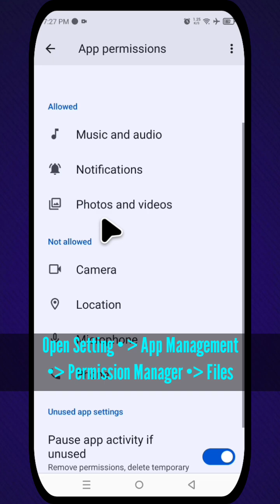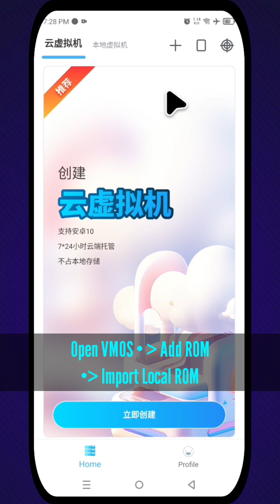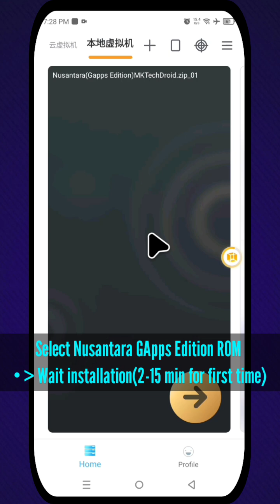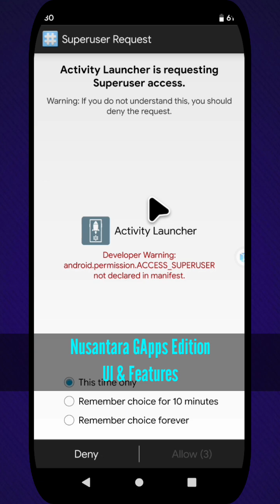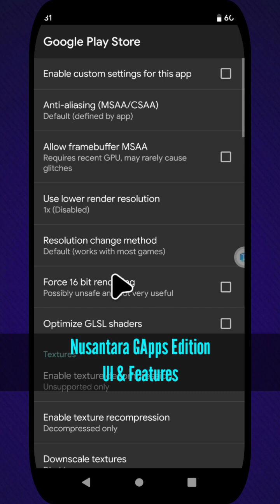VMOS Pro Root v3.0.7 | Nusantara GApps Edition Custom ROM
- VMOS
0:00 Intro
0:05 Setup
0:40 Fix Custom ROM if not available
3:05 Nusantara GApps Edition UI & Features